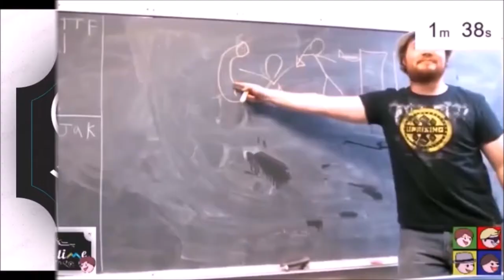SNAPSHOT - Transistor: episode 9